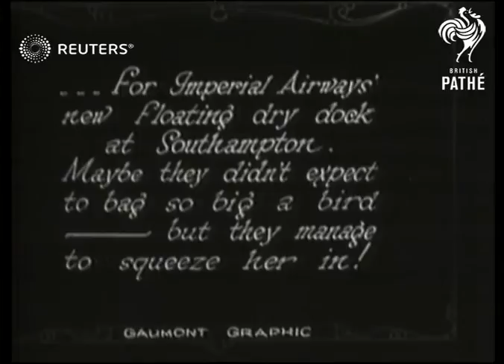TRANSPORT: Calcutta Flying Boat first on Imperial Airways floating dock (1928)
Video Roll Title: Imperial Airways flying boat the S8 Calcutta (registered as G-EBVG) is the first in the Imperial Airways' new floating dry dock in Southampton.

Full Description:

SLATE INFORMATION - FLYING BOAT 'CALCUTTA'

ENGLAND: Hampshire: Southampton

EXT
Flying boat Calcutta in the air / Calcutta landing on water / Slate / Wide floating dry dock / Calcutta in dry dock /Technicians at work / Calcutta
Background: Video Roll Title: Imperial Airways flying boat the S8 Calcutta (registered as G-EBVG) is the first in the Imperial Airways' new floating dry dock in Southampton.